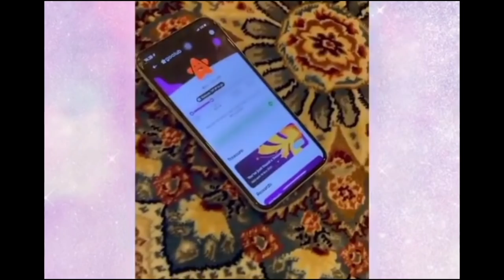Lesti Mengaku Sedih, Rizky Billar Tak Lagi Jadi Host Di Lida Indosiar Nanti, Buk Siwi Buka Suara